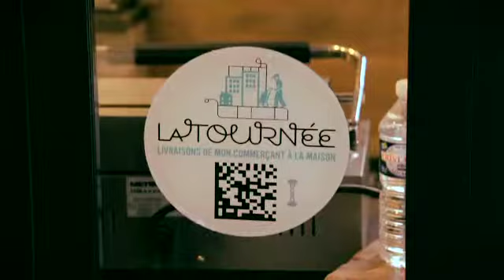Film Supply Chain - La Tournée - Production EiKOS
Ce film explique l'organisation Supply Chain de La Tournée, un service de livraison à domicile économique, techniquement très innovant, à vocation de réinsertion sociale.

La Tournée a été fondée par un groupe d'entrepreneurs chevronnés parmi lesquels Henri de Maublanc (Aquarelle), Bernard Liscia et Marc Fourrier (Kiala).

Le film réalisé par EiKOS a été présenté lors de l'événement de référence du domaine, les Rois de la Supply Chain, le 16 janvier 2013 à Paris.

C'est La Tournée et sa société de conseil Diagma qui ont remporté le premier prix, devant 600 personnes.

EIKOS, AGENCE COMMUNICATION, CONSEIL & AUDIOVISUEL

Spécialisée sur les sujets qui imposent une compréhension et une vulgarisation de la technologie (science, R&D, industrie, médical, IT…), EIKOS vous accompagne dans vos projets depuis 25 ans.
- Conseil en communication, image de marque
- Production d'outils et de contenus online
- Visibilité SEA, SEO, RP, FB, LINKEDIN
- Animation d'événements, team buildings
- Formation

6 rue du Dr Finlay - 75015 PARIS
Tél. 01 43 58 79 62